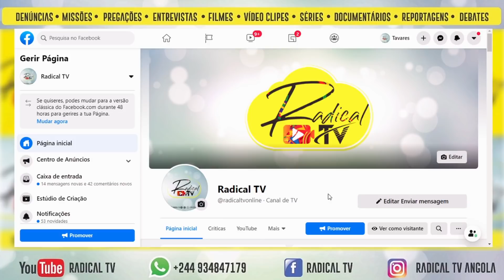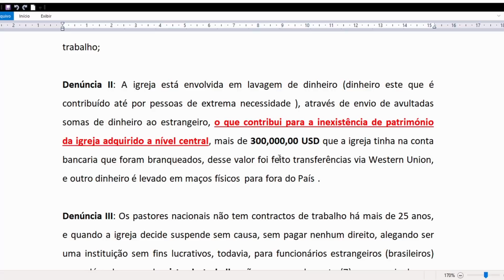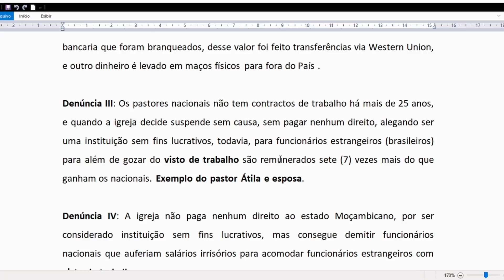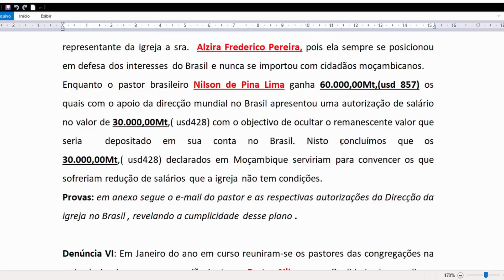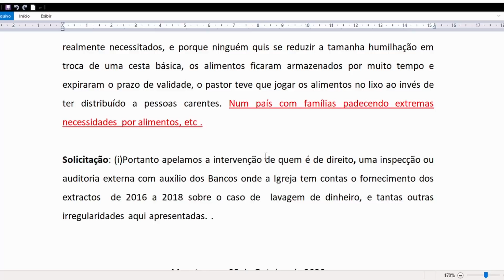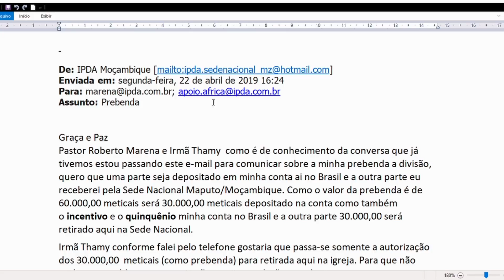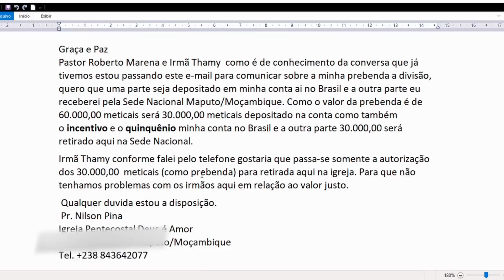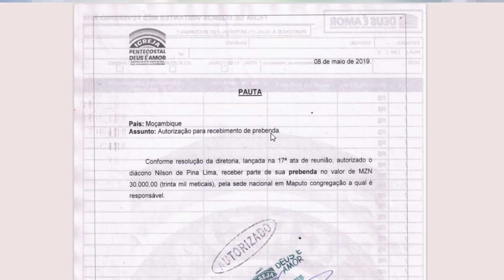LAVAGEM DE DINHEIRO E EVASÃO DE DIVISAS NA IGREJA DEUS É AMOR EM MOÇAMBIQUE!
Peço perdão a todos que tenho decepcionado, e que ainda vou decepcionar por escolher falar e mostrar a verdade, jamais vocês conseguirão me parar e calar! porque a verdade não escandaliza, o que escandaliza é a mentira e falsidade.
Resumo do Vídeo: neste vídeo, os membros da igreja Deus é amor relatam atrocidades e irregularidades praticadas por pastores (missionários provenientes do brasil) em anexo há documentos que compravam tais atos, assista o vídeo para entender.